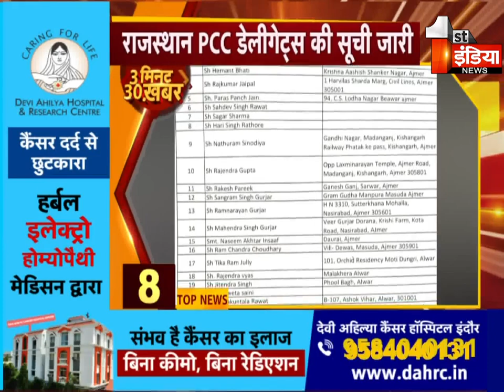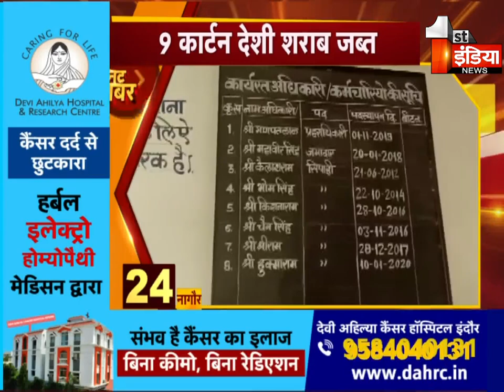देखिए फटाफट अंदाज में 3 मिनट में 30 बड़ी खबरें | First India News | 15 October 2022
About this Video:
Watch 30 big news in 3 minutes in quick fashion. First India News | 15 October 2022